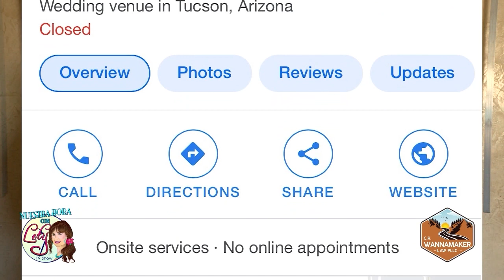Nuestra Hora Con Lety - Marzo 2023 Show #2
Venos todos los domingos a las 9 am en Estrella TV